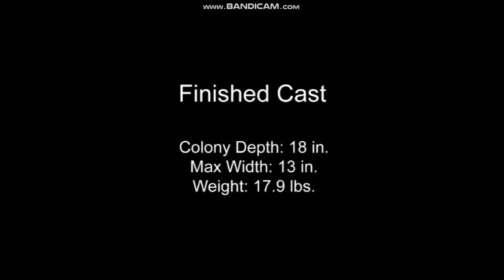Casting a Fire Ant Colony with Molten Aluminum (Cast #043)